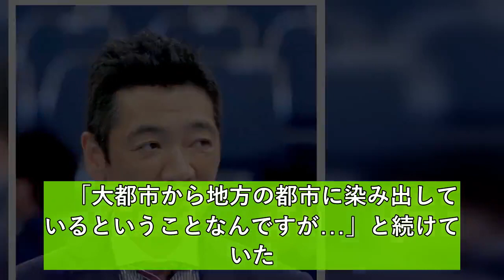宮根誠司氏、北海道で過去最多のコロナ感染者に「ＧＷに旅行に行かれた方が飲食されて…」